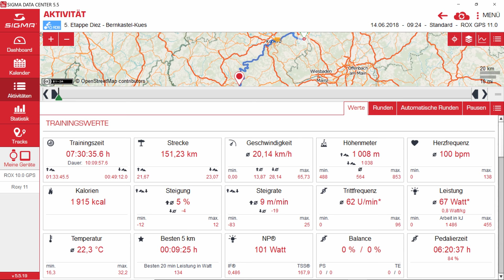5. Etappe Rennradtour Berlin-Luxemburg am 14.06.2018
Die meisten der gut 1.000 hm kamen von Diez nach Koblenz zusammen, die restlichen 110 km von 150 km Strecke flach an der Mosel entlang. Traumhaft! Leider bereits vor Traben-Trarbach Regen.